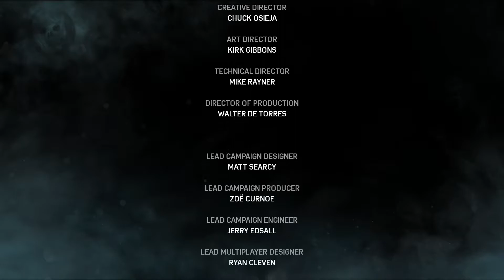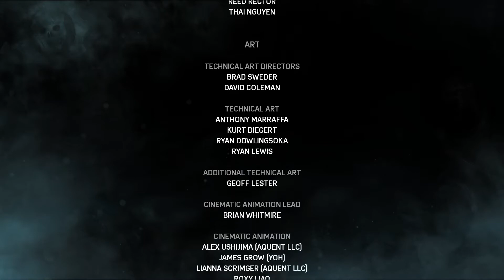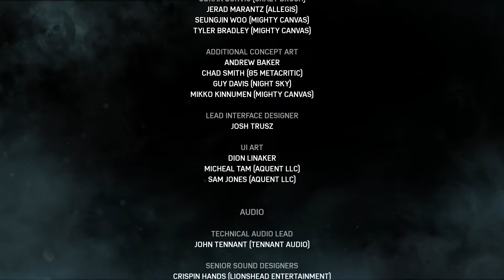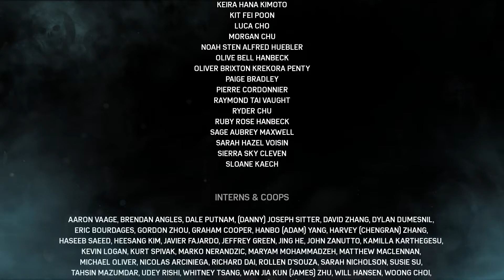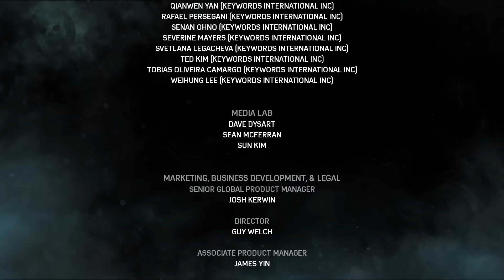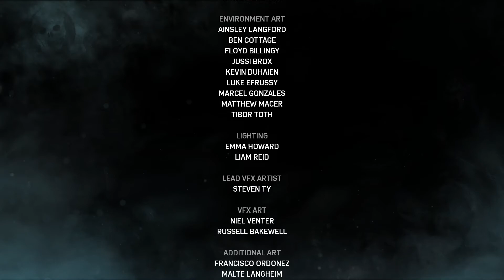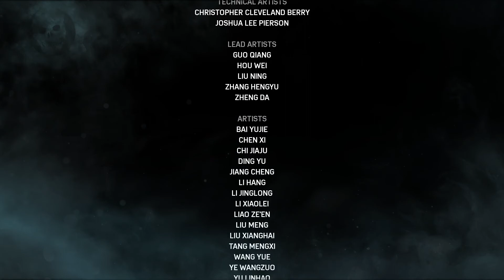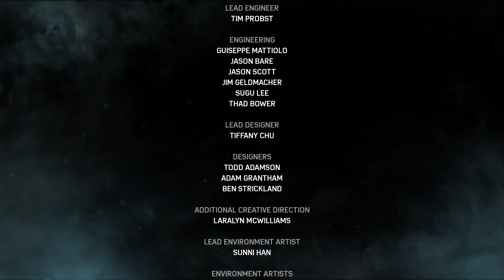Gears of War 4 (Credits) (Windows 10 App)